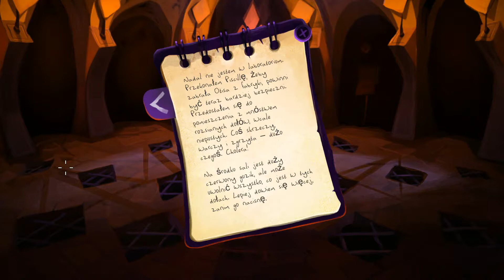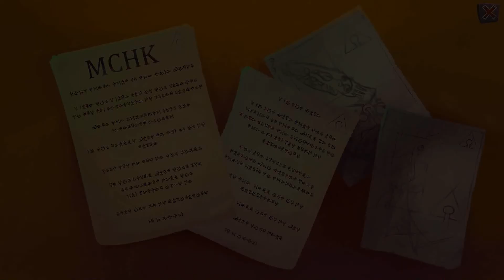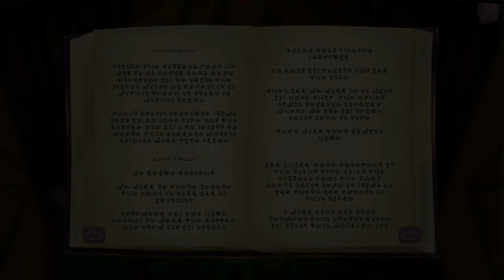Gibbous - A Cthulhu Adventure | 13# Laboratorium Rzeźnika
Darkham ze swymi krzywymi dwuspadowymi dachami, ciemnymi zaułkami i przeszłością okrytą tajemnicą nigdy tak naprawdę nie był przyjaznym miejscem, ale czy tak jest dzisiaj? Wszędzie pojawiają się dziwaczne kulty, a o tej najbardziej mrocznej księdze – Necronomiconie – znów mówi się drżącym ze strachu szeptem.

Detektyw Don R. Ketype prowadzi sprawę odzyskania tajemniczego mrocznego woluminu, ale niczego nie podejrzewający bibliotekarz, Buzz Kerwan natrafia na niego i przypadkowo przemienia swoją kotkę, Kitteh w chodzącą, gadającą abominację. Staje się człowiekiem? Co za degradacja.